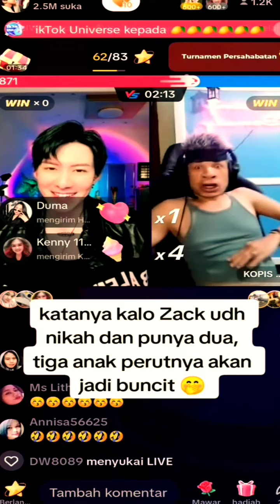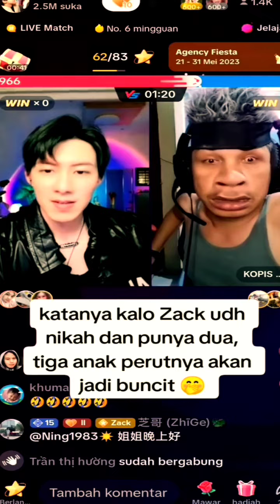Zack gak terima perutnya buncit klo punya anak 3 ⁉️😂😂😂 kopis ayak2 wae 😂😂